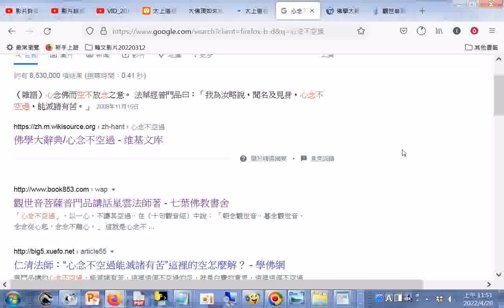「心念不空過」，以一心，不讓其空過，在《十句觀音經》中說： 「朝念觀世音，暮念觀世音，念念從心起，念念不離心。」_心念不空過 - Google 搜尋.htm20220420.wmv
閩南語讀經影片合輯